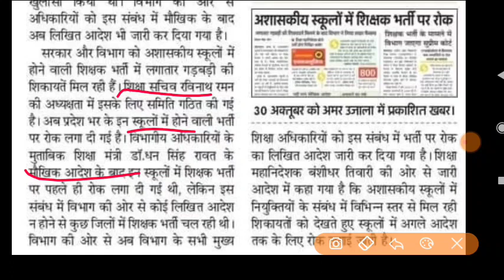उत्तराखंड अशासकीय शिक्षक भर्ती 900+ पदों की भर्ती पर बड़ा फैसला धांधली के चलते लगा शिक्षा मंत्री